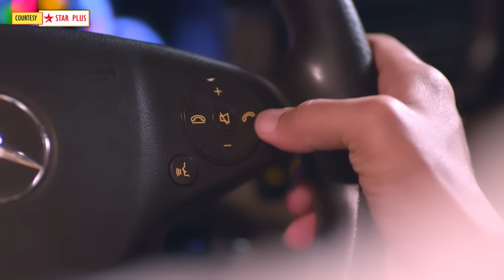Ghum Hai Kisikey Pyaar Meiin Today Episode PROMO 1 |10 Aug 2023|Ishan ki investigation,Durba ka plan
Here's Presenting TV show Ghum Hai Kisikey Pyaar Meiin Today Episode PROMO 1 of 10th Aug 2023